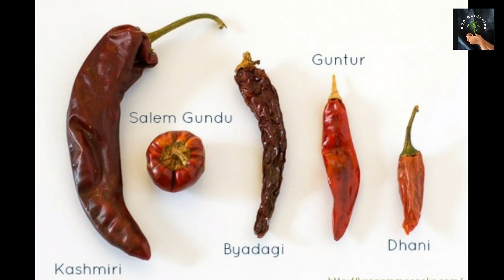How To Grow Kashmiri Lal Mirch At Home |How To Grow Paprika Chilli (Urdu/Hindi)